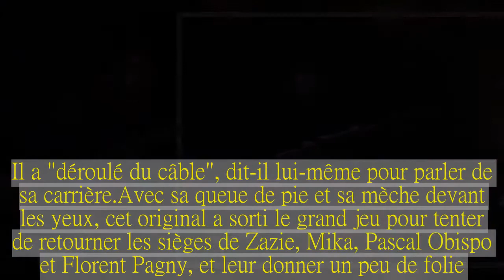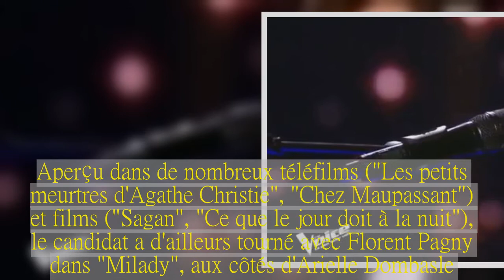Dans "The Voice", Frédéric Longbois a pris tout le monde de court avec sa reprise de Chantal Goya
THE VOICE - Une tornade est passée par le plateau de "The Voice", ce samedi 3 février sur TF1.Pour cette deuxième série d'auditions à l'aveugle de la saison, le télécrochet a accueilli un chanteur au profil bien différent de celui de la majorité des participants, qui a pourtant su séduire le jury.et surtout le public.À 56 ans, Frédéric Longbois est comédien, chanteur, pianiste et compositeur.Il a "déroulé du câble", dit-il lui-même pour parler de sa carrière.Avec sa queue de pie et sa mèche devant les yeux, cet original a sorti le grand jeu pour tenter de retourner les sièges de Zazie, Mika, Pascal Obispo et Florent Pagny, et leur donner un peu de folie.Au piano, il a surpris tout le monde en s'attaquant à un tube national, comme vous pouvez le voir dans la vidéo ci-dessus: "Bécassine", de Chantal Goya.Un choix atypique, certes, mais payant, puisque Mika n'a pas résisté à se retourner pour découvrir ce candidat à part."Mais quelle audace!", l'a félicité celui qui est désormais son coach.Interrogé par Le Figaro, Frédéric Longbois dit être "professeur de chant dans une école de comédie musicale à Paris".Des "personnes de l'équipe de The Voice" l'ont repéré dans son école et lui ont "proposé de venir passer le casting".Aperçu dans de nombreux téléfilms ("Les petits meurtres d'Agathe Christie", "Chez Maupassant") et films ("Sagan", "Ce que le jour doit à la nuit"), le candidat a d'ailleurs tourné avec Florent Pagny dans "Milady", aux côtés d'Arielle Dombasle."Il jouait Dartagnan, j'incarnais Porthos.On a bien ri", confie-t-il.Samedi soir, il a bousculé tous les codes de l'émission.y compris ceux de la sortie de scène.À voir également sur Le HuffPost:.